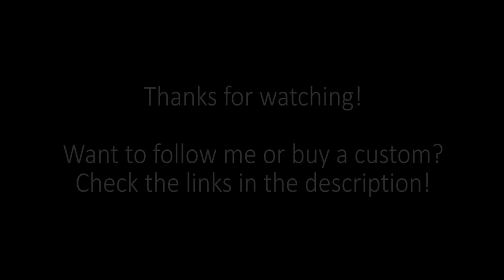Timelapse: Painting Charmmy Kitty LPS Custom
FAQ: I use acrylic paint and a sculpting putty called Kneadatite :)

Littlest Pet Shop belong to Hasbro.
Charmmy Kitty belongs to Sanrio.